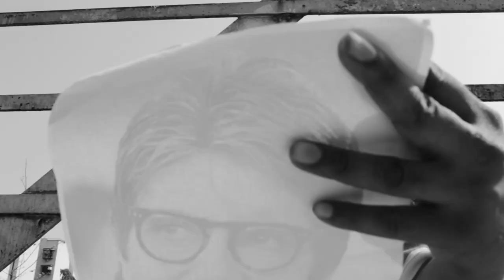Right Wing | Official Trailer (2019) | Marathi Film | Malhar Yashwant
ABLAK Entertainment Presents.
"RIGHT WING" (marathi film)
Cast : Ajit Lohar, Amol Bhekare
D.O.P. / Editor : Sanjay Vijay Dike
Writer/ Director : Malhar Yashwant